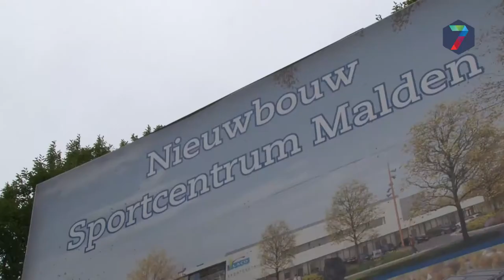Veldschuur Malden: bouw nieuw sportcomplex vordert snel